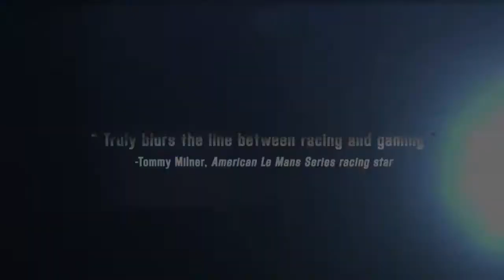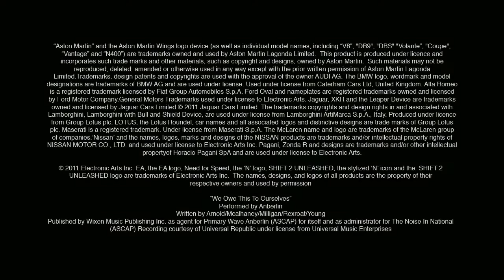Need for Speed: Shift 2 Trailer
Shift 2: Unleashed (also known as Need for Speed: Shift 2 Unleashed) is an upcoming racing video game, the 17th title in the Need for Speed franchise, under development by Slightly Mad Studios and published by Electronic Arts. Shift 2: Unleashed is scheduled for release on 29 March 2011 in US, on 31 March in Europe and on 1 April in UK.

Shift 2: Unleashed is the direct sequel to the critically acclaimed 2009 video game Need for Speed: Shift and expands on the gameplay and features introduced with the original. Shift 2: Unleashed will feature 145 cars from 36 manufacturers and 35 different tracks[6], which players can compete in several types of races. Players will also be able to compete online. The game will also feature new features such as an in-helmet cam, night-time racing and the Autolog feature introduced with Hot Pursuit.EA has promise that it'll "redefine the racing simulator genre" and has been called as "the most realistic racer ever".